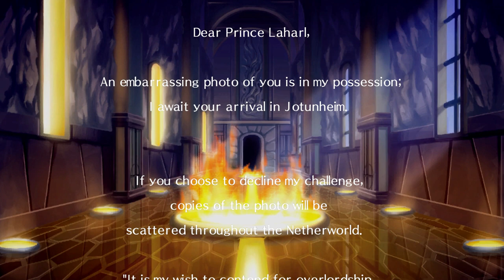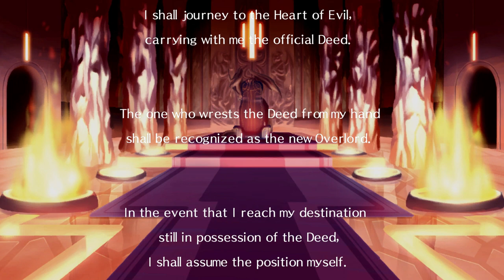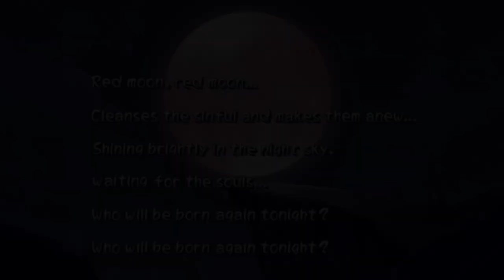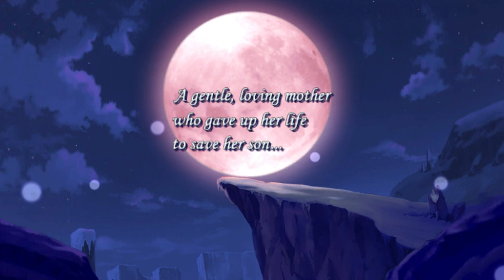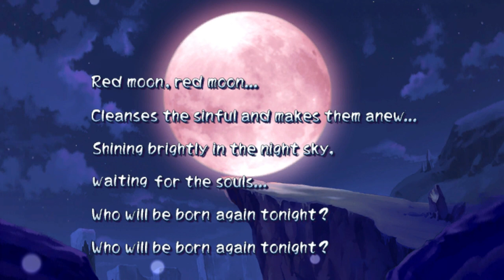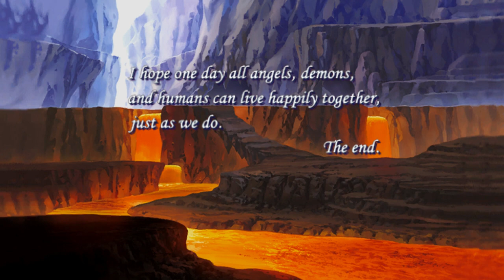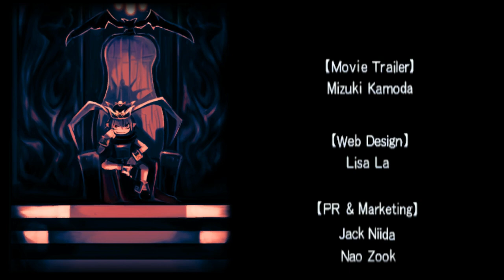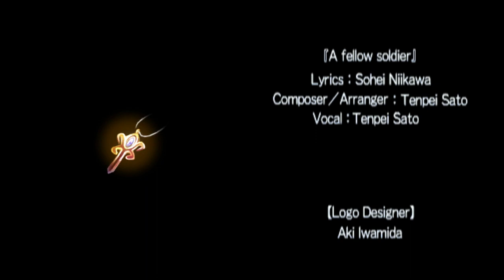Disgaea: Afternoon of Darkness PC - All Cutscenes/Full Story | True Ending 1080p HD - PC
This is the PC version of the very first Disgaea. The ending in this "movie"  is obtained by having no ally kills in the story cycle, and is generally considered to be the canon ending.

What to expect:
- All story related cutscenes
- Etna's Diary
- Gatekeeper's  input on the story

Next up - Etna Mode Story

Unfortunately, Youtube demonetized most of my videos, if you still wish to support me you can do it by: